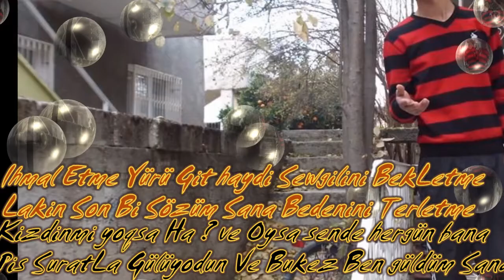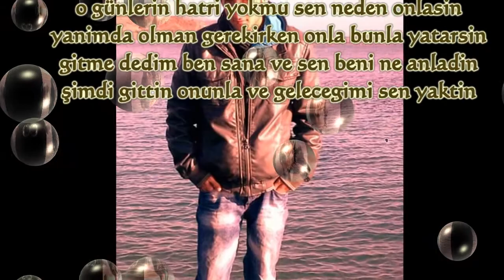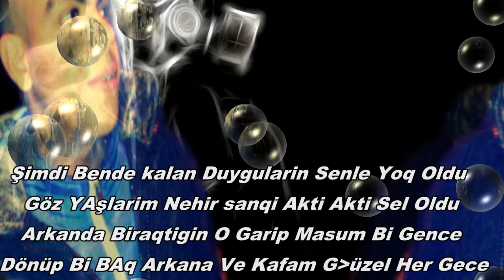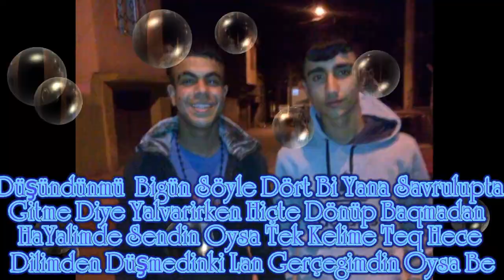Yıldız Çekim & Tolga Radian_Bukez Ben Güldüm_2014 BomBaa ParÇa.! HD